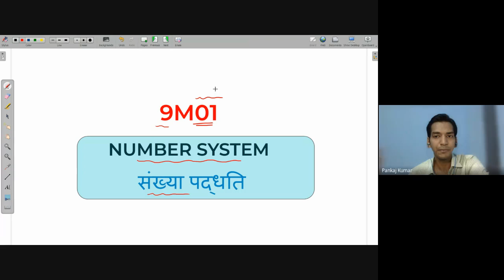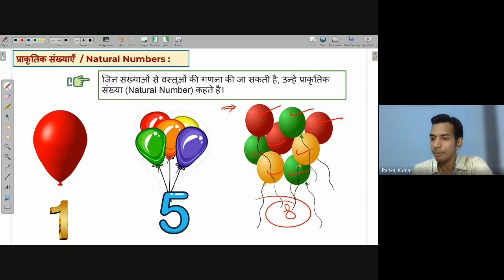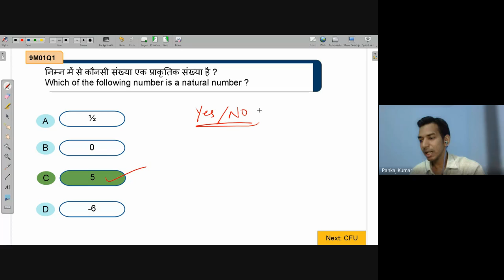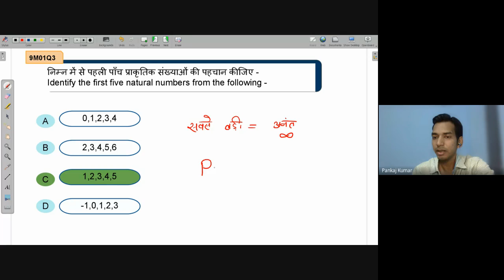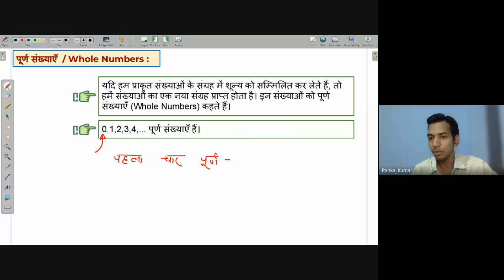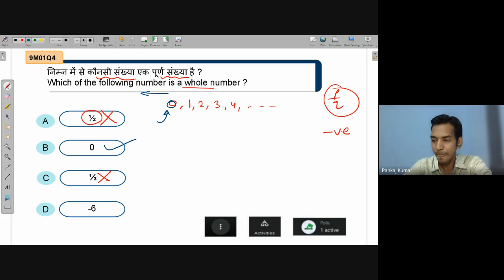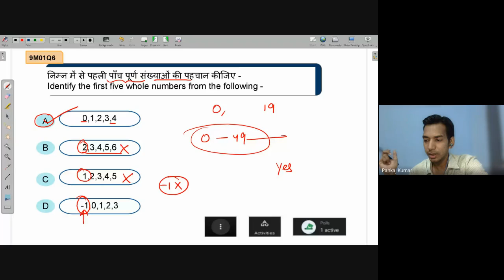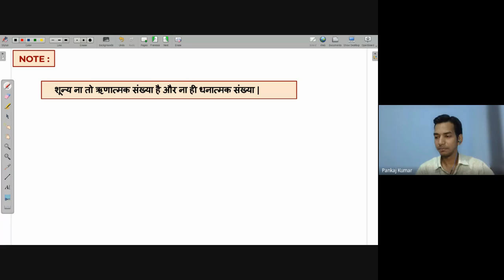Natural numbers & whole numbers | NEEV 2022 Math live class | 23rd May. 2022